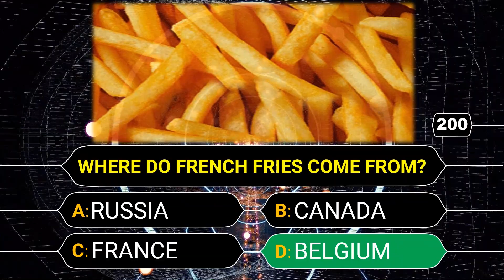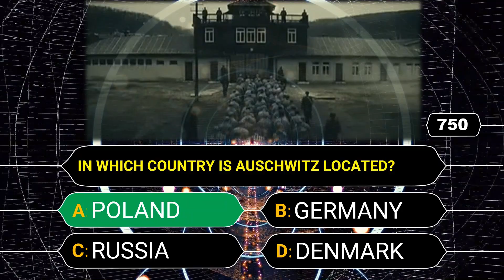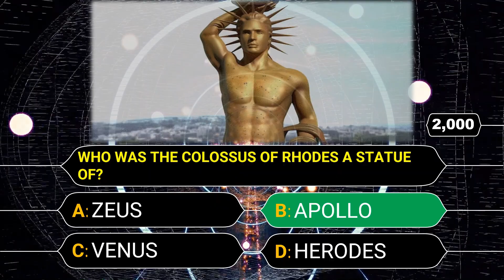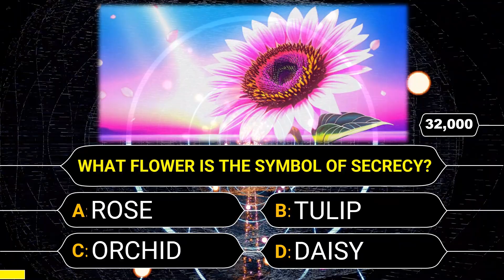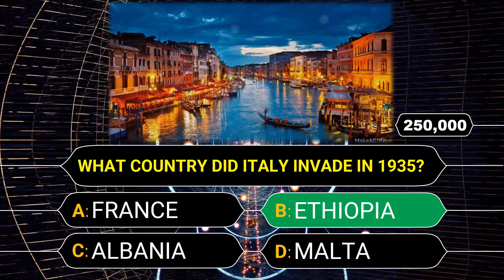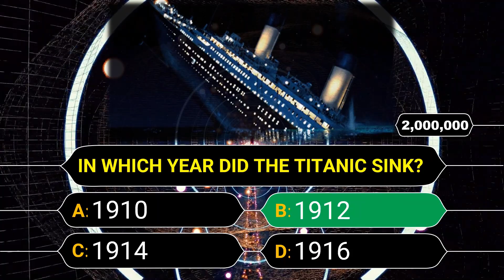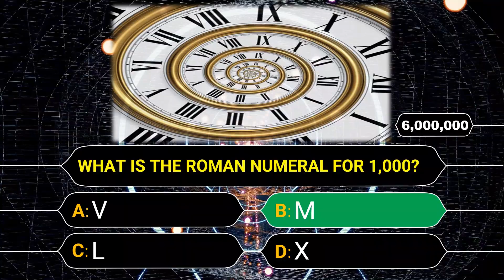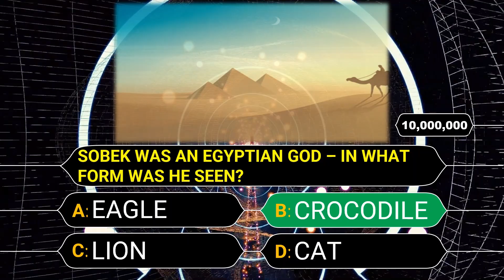🧠💰 IGNITE YOUR INTELLECT General Knowledge Millionaire Trivia Quiz!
🌟 EMBARK ON A JOURNEY OF INTELLECTUAL DISCOVERY! 🧠💰
Welcome, fellow knowledge seekers, to a thrilling millionaire trivia quiz adventure that transcends the ordinary! In this epic quiz video, "🧠💰 IGNITE YOUR INTELLECT: General Knowledge Millionaire Trivia Quiz!" we invite you to join us on an immersive quiz journey where curiosity meets enlightenment, and every general knowledge quiz question is a stepping stone toward intellectual greatness.

🧐 UNLEASH YOUR GENERAL KNOWLEDGE QUIZ GENIUS
Step into the realm of intellectual prowess as you prepare to face not just any millionaire trivia quiz but a carefully curated collection of 25 trivia quiz questions that span the vast spectrum of general knowledge. From unraveling scientific mysteries to exploring the annals of history, this millionaire quiz promises to challenge your intellect in ways you've never imagined. Can you emerge victorious as the general knowledge quiz genius?

🌐 EXPLORE THE DIVERSITY OF INTELLIGENCE
Prepare to be captivated by the diversity of intelligence as we traverse through a plethora of topics. From the intricacies of science and technology to the ever-evolving landscape of pop culture, this millionaire trivia quiz is a celebration of the multifaceted brilliance that defines human knowledge. Embrace the diversity and let your intellect shine.

🏆 AIM FOR INTELLECTUAL GREATNESS
Challenge yourself to ascend to new heights of intellectual greatness. Every correct answer isn't just points scored; it's a testament to your deep understanding of the world. Can you win the jackpot and stand shoulder to shoulder with the intellectual titans who dare to embark on this "who wants to be a millionaire quiz" journey?

🎓 EDUTAINMENT AT ITS FINEST
Prepare for an unparalleled blend of education and entertainment in "🧠💰 IGNITE YOUR INTELLECT." This isn't just a trivia quiz; it's an edutainment extravaganza designed to make learning enjoyable, engaging, and thoroughly entertaining. Laugh, learn, and let the sparks of knowledge ignite your intellect in this captivating quiz journey.

🚀 TAKE THE LEAP – PRESS PLAY NOW!
Are you ready to take the leap into this intellectual adventure? Press play now and let this Millionaire Quiz be your guide to a world where every question is a gateway to deeper understanding. Challenge your friends, share your insights, and let the journey unfold.

The pursuit of wisdom is a shared adventure, and we're delighted to have you as an integral part of our intellectual community.